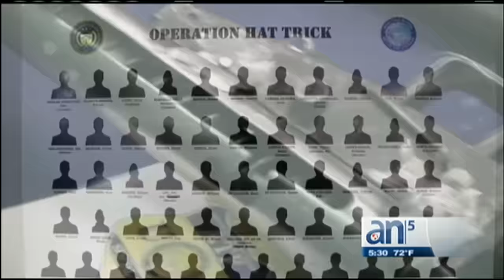Operativo policial confisca armas y realiza unos 56 arrestos - América TeVé